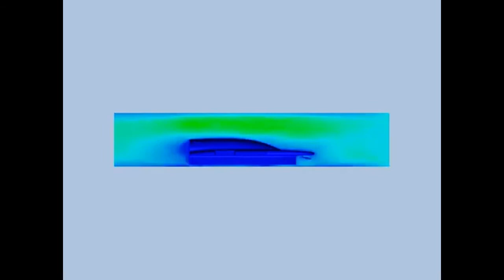F1 in Schools - Transient flow - Autodesk CFD (with background music)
This is the animation of external flow analysis shows how the air velocity changes over time period of 1 minute and 20 seconds.